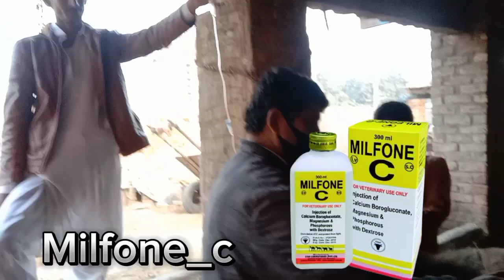Milk Fever / Hypocalcemia in Buffalo